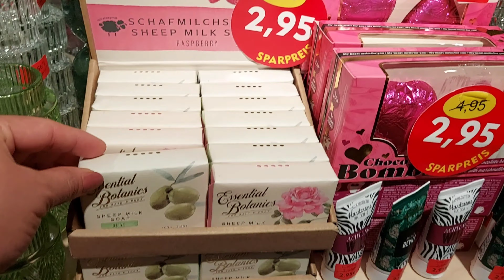NANU ‐ NANA CHRISTMAS 2023 Shop With Me 🥰 in New & Sale 🤩 Decor, Homeware, Kitchenware & More ✨️